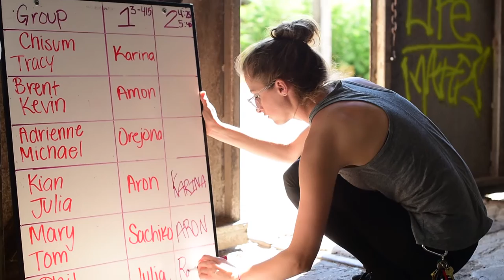Inside Santa Fe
At The Workshops, our goal is to provide a supportive, inspirational community where photographers of all levels can build confidence in their creative and technical skills, to achieve their personal and professional photographic goals. Whether you're looking for a workshop, interested in a mentorship, or ready to apply for a scholarship, the General Information section of our website is designed to help you make an informed decision.

Directed and Edited by Wes Sheridan
Additional Footage by Will Van Beckum, Romeo Durscher, Brandon Johnson, Cotton Miller, Luke Montavon, Abigail Moore,  & Leah Woodruff